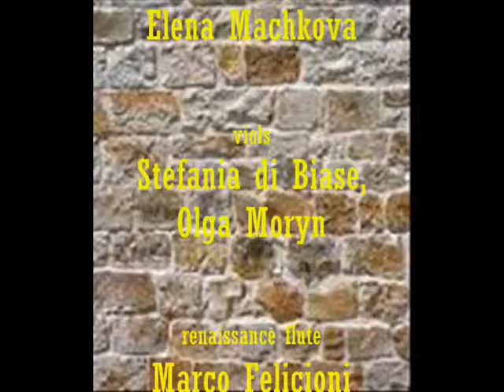Benedetto sia lo giorno - G. Animuccia - Fairy Consort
Lauda of tne XVI sec. for 4 mixed voices, transposed in a version for three male voices and instruments.